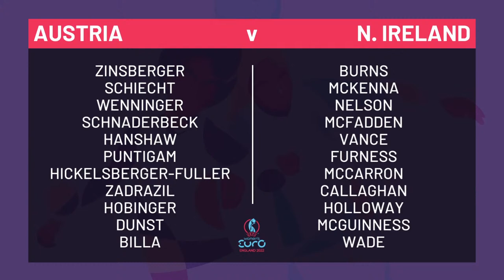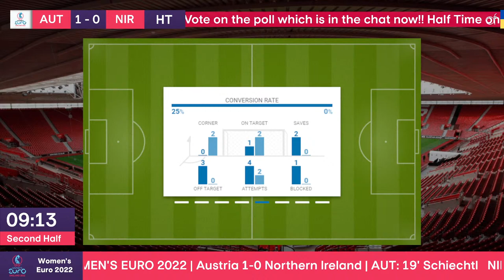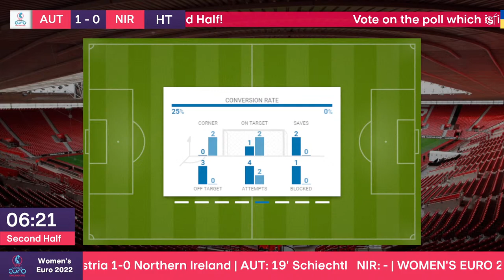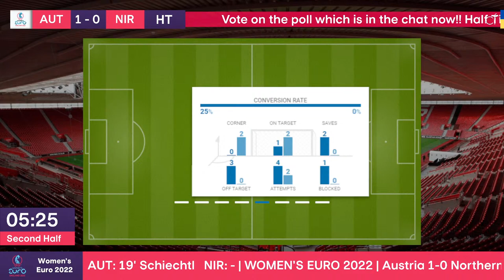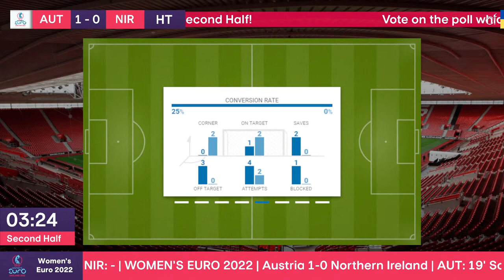Austria 2-0 Northern Ireland | UEFA Women's Euro 2022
The revolutionary competition for Women's football has finally arrived! Northern Ireland face Austria in the second game of the Group Stage!